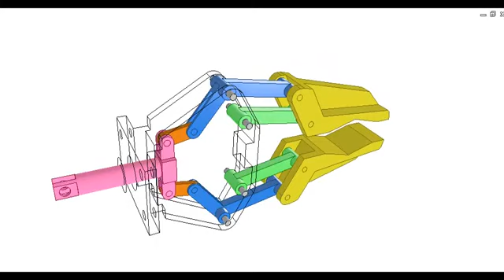Robot Gripper 5B